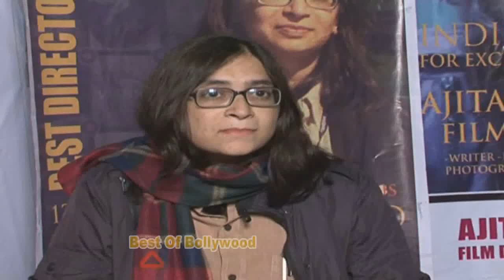Oscar Nominated Ballad of Rustom Suchitra Director